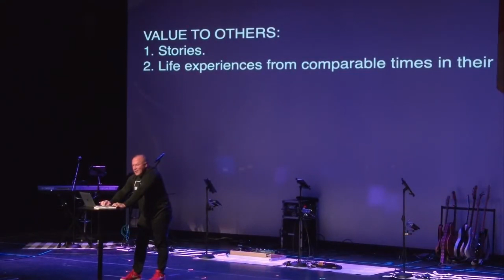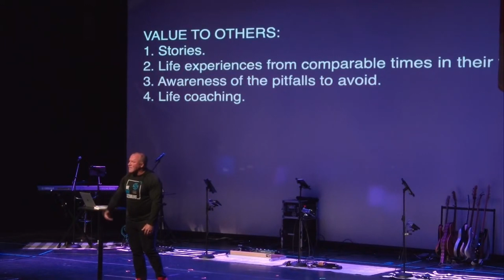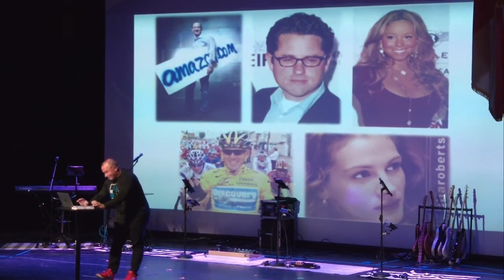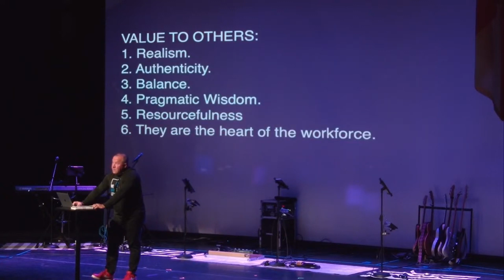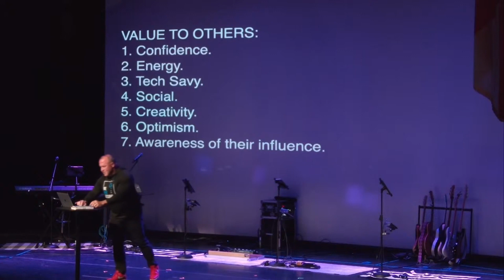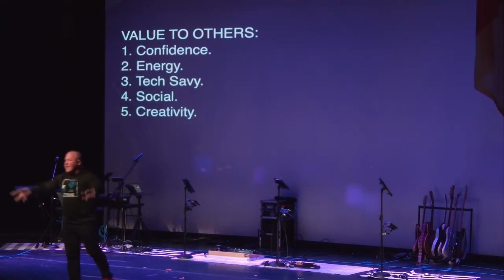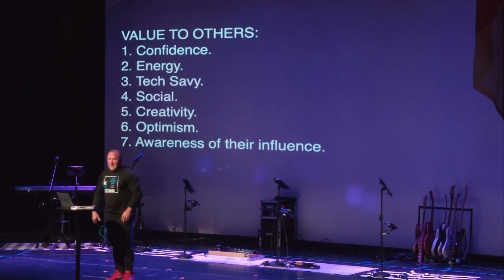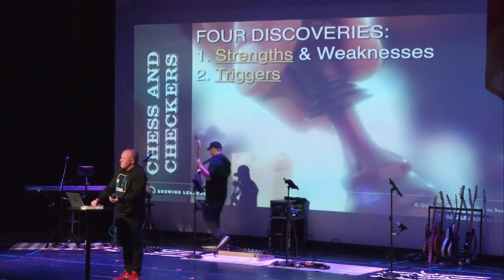You Asked For It // 1st Family Worship // 4-7-2024 // Church of the Lakes